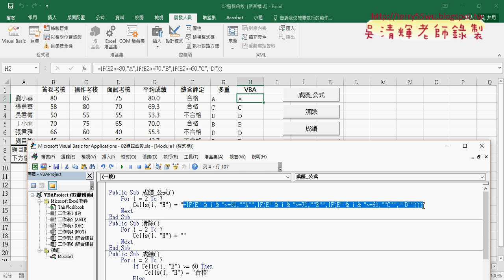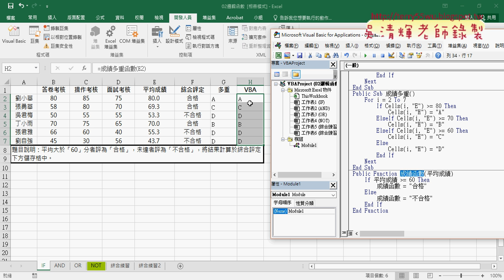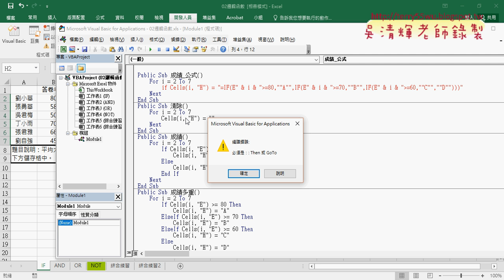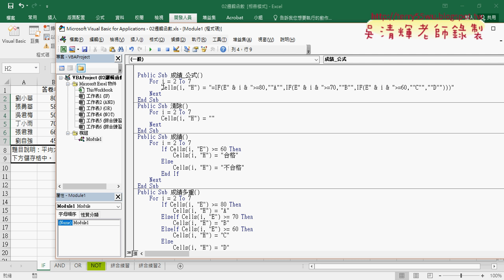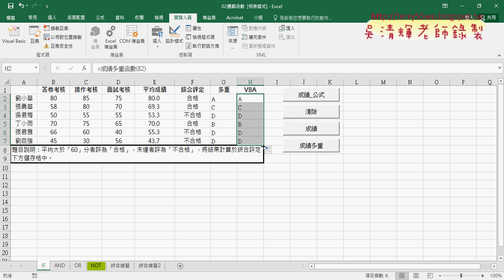03 邏輯函數改VBA自訂函數